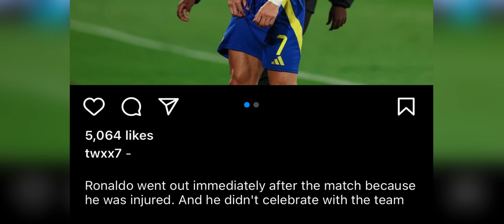mad kynsan u ronaldo ia ka jing mynsaw syier mynsiem ki nongkyrshan